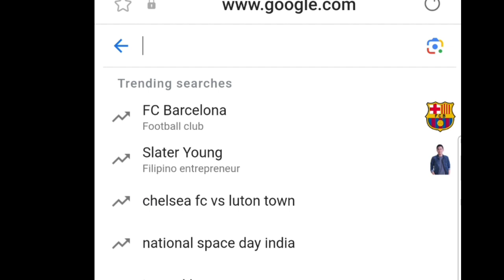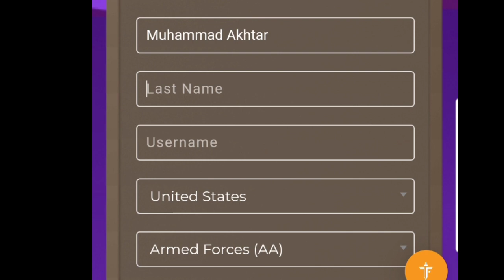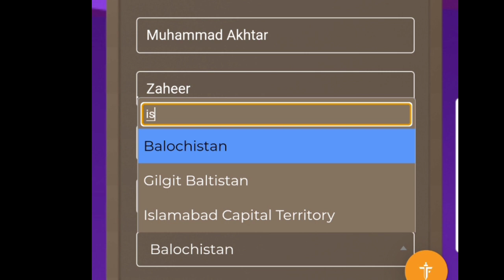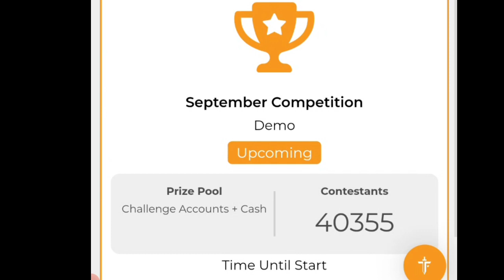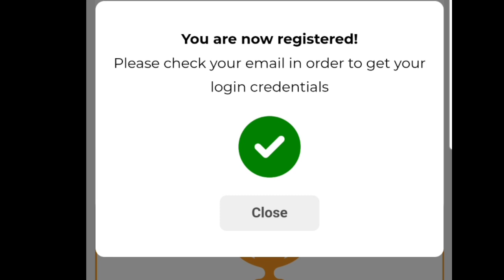How Make Free Treading Accounts Online 0 Investment || How to make The funded trader challenge Accou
I'm an entrepreneur, author, the founder of Startup Society, and the host of the Earn More, Work Less podcast. Am Try To Support Everyone overseas In Europe Countries and Gulf to earn Extra Something. Every week, I make videos here on YouTube to share what I've learned about business, marketing, and success, so that YOU can learn how to start a business that gives you the freedom, flexibility, and lifestyle you dream of. Hope you love the videos and that they help you reach your goals! All my best,